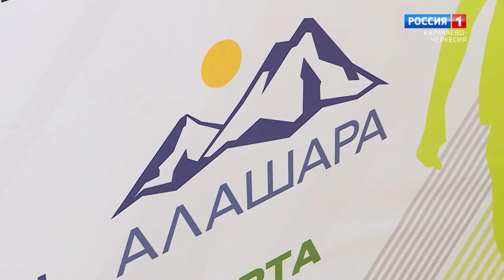"Спорт и мы" (на абазинском языке)